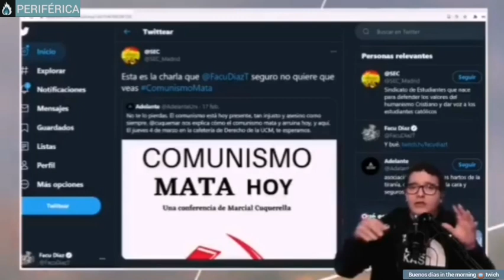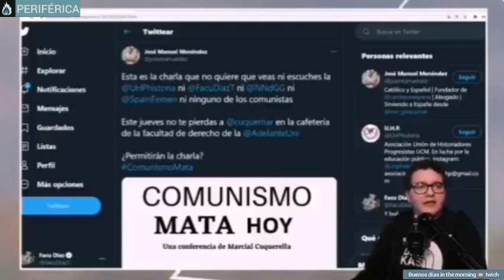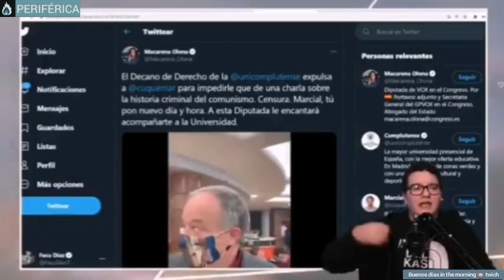Facu Díaz desmonta la estrategia de victimismo de la extrema derecha.